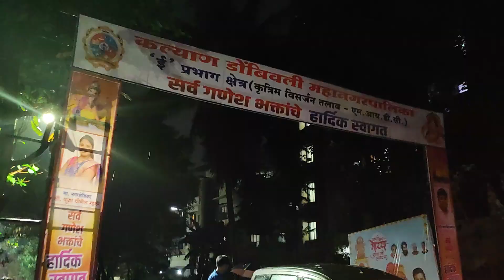Ganpati Bappa Morya Pudhchya Varshi Lavkar Ya | Marathi Vlog | WithNishant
Anant Chaturdashi La Aaplya Ladkya Bappa Cha Nirop Ghetana Mini Vlog Karayla Bhetla.